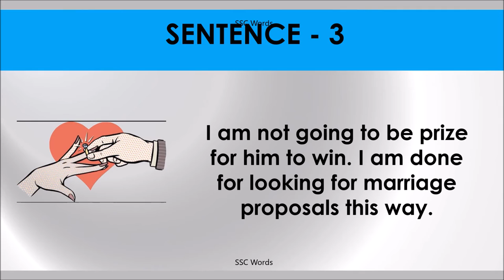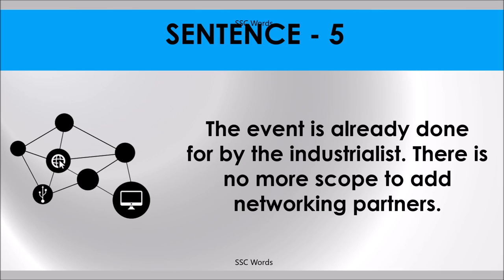DONE FOR Idiom 1157 # Meaning and five sentences # SSC Words